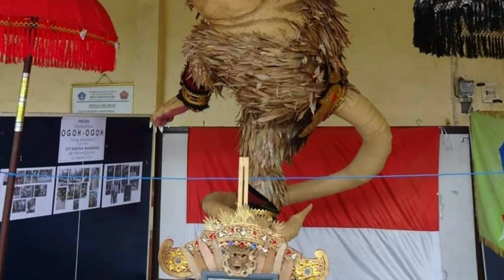Top.. Inilah Ogoh Ogoh Br. Pekandelan Sibang Gede Dari Tahun Ke Tahun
Mohon ijinnya Br. pekandelan sibang gede untuk repost dan didokumentasikan ogoh ogohnya di youtube 🙏